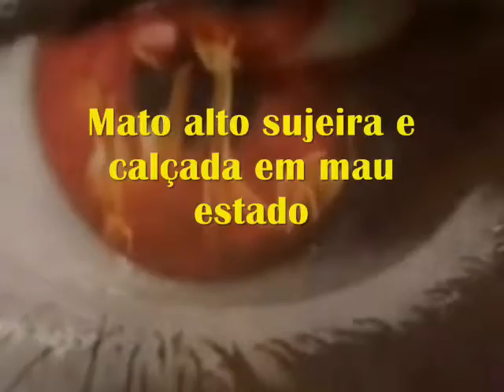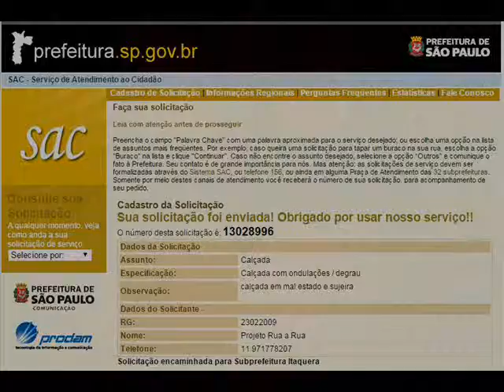ACAM Projeto rua a rua 001 15 SAC 13028996 R Loureiro, 61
MATO ALTO SUJEIRA E CALÇADA EM MAU ESTADO